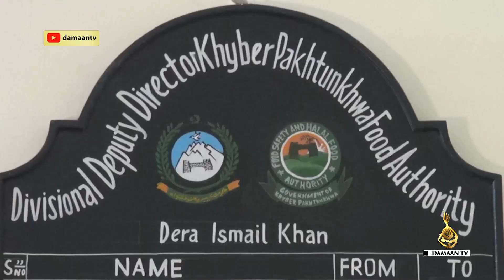interview of Wasif Khan additional deputy Director Halal food authority District Dera Ismail Khan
additional deputy Director Halal food authority District Dera Ismail Kha